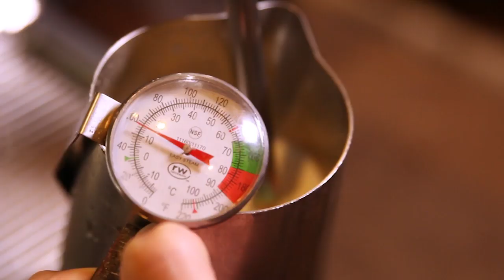Melvin Williams | Conversations | MPB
Melvin Williams of Smithdale, Mississippi is widely known as one of the most prolific gospel performers in the world.  He has spent a life time writing, performing and producing music, either as a solo artist or with his brothers in the famous trio known as the Williams Brothers.   During our conversation with Melvin, you’ll find out he has no plans to slow down anytime soon.